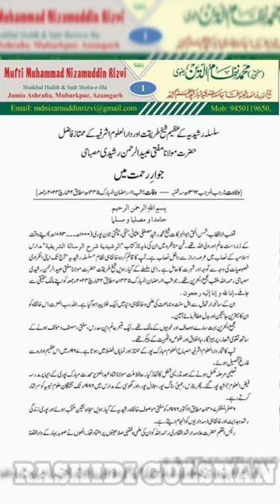Mufti Nizamuddin rizvi